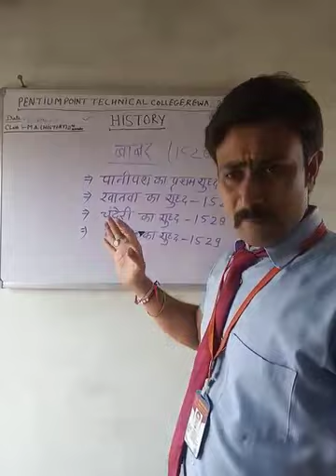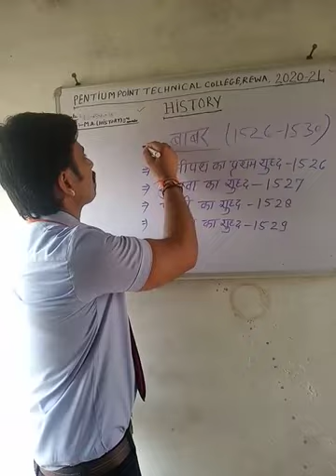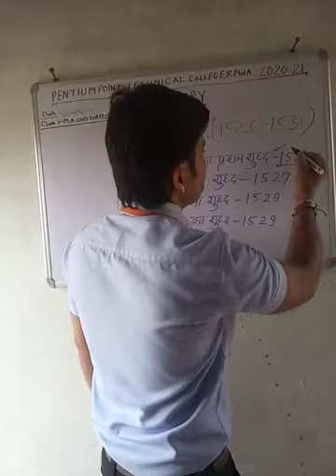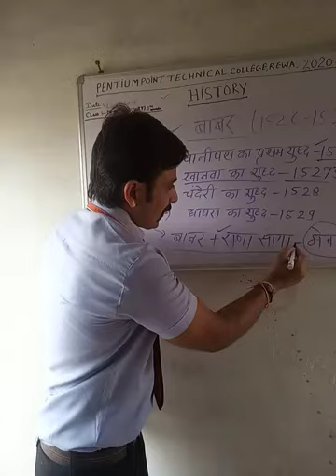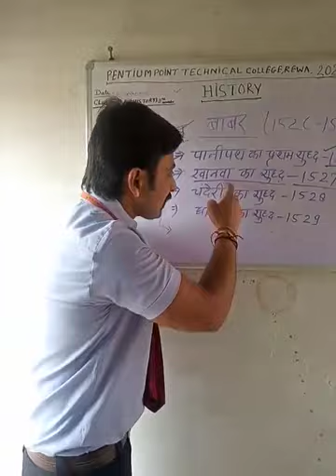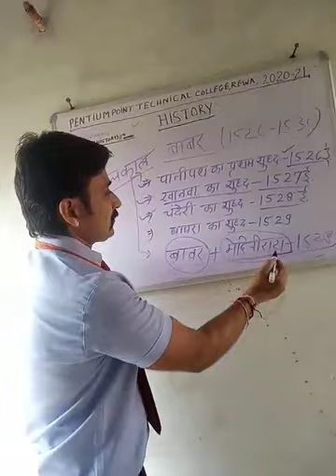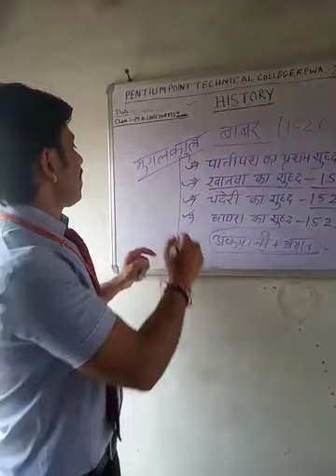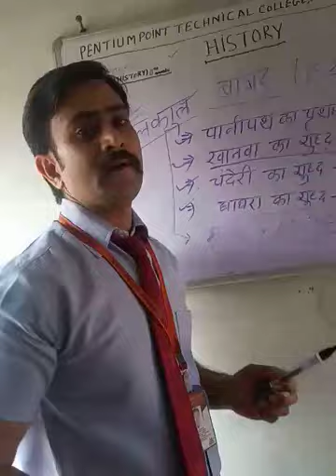Online class on history by anand urmaliya PPTC Rewa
This online lecture is on history by anand urmaliya PPTC Rewa